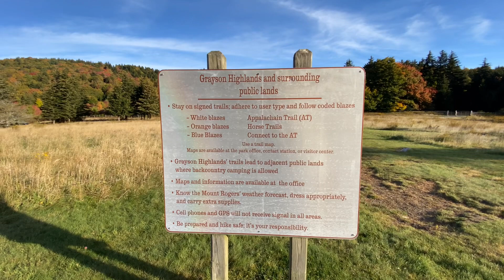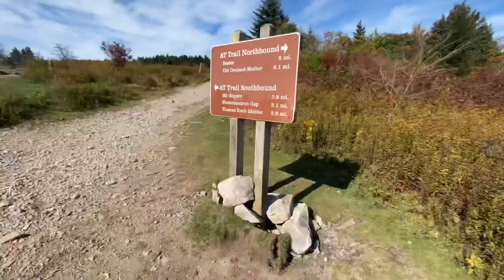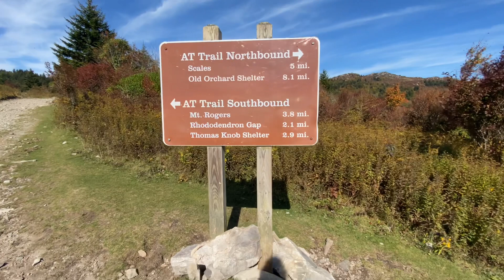Hiked to see the ponies at Grayson Highlands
Hiked The Appalachian Trail at Grayson Highlands State Park in Virginia. Started from Massy Gap to the Appalachian Trail then via Mt Rogers Trail  then AT to Pine Mountain and back on the AT Round trip 7.8mi.